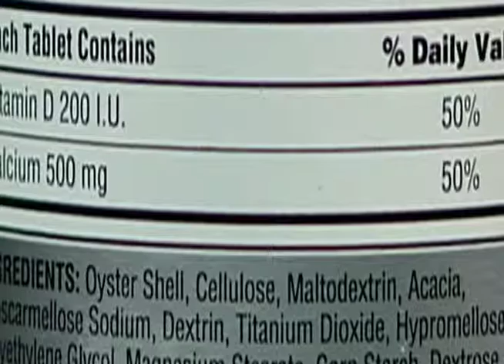The Benefits of Calcium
Calcium is a mineral that many parts of your body require. Its main job is to build strong bones and teeth. About 99 percent of your body's calcium is in your bones and teeth. A very small amount of calcium is in body fluids such as blood. But this small amount performs vital functions. Learn about calcium and its benefit to your body.